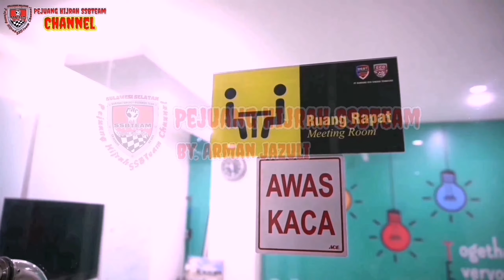Review Lengkap Perbedaan Bisnis Network Marketing Sinergi Eco Racing Dengan Bisnis Konvensional..!!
Allhamdulillah saya merasa senang sekali sudah menjadi bagian dari mitra PT. BEST Bandung eco sinergi teknologi yaitu ECO RACING.
Subhanallah.😂
Awalnya saya ragu dan salah menilai Bisnis eco racing ini !

Ada10 Poin awal penghalang saya untuk tidak segera bergabung dengan bisnis eco racing yaitu rasa "takut" .Dan pada akhirnya saya mengakui salah & benar2 menyesal karena telah berburuk sangka terhadap bisnis islam yang sangat hebat di jaman NOW ini.
#10 poin yang sudah merasuki saya !

1).Takut multi lavel marketing ( MLM ) padahal saya belum paham dengan system MLM ?!😂

2).Takut Modal 2,1 Juta saya hilang sia-sia. (Hangus) padahal ternyata uang 2,1 Juta,sya mendapatkan produk sebanyak 12 box (seharga 3Juta 😲 logikanya kita sudah di untungkan sebesar 900rb),.

3).Takut Rewardnya (Hanya hadiah undian) , Ternyata rewardnya semua mitra berhak mendapatkan & berkesempatan penuh !

4).Takut System Jaringannya hanya menguntungkan orang yang di atas ! Ternyata justru orang yang di atas yang bantu dengan cara bimbingan,support hal2 positif agar bisa sukses berjamaah.

5).Takut tidak bisa ajak orang (Rekrutmen) ternyata dengan cara atau opsi lainpun bisa contohnya dengan cara RO berjamaah !

6.Takut tidak bisa presentasi dll. Ternyata eco racing komunitas hebat seminar2,home sharing bimbingan ada dimana2 & siapapun boleh mengikutinya,Asal mau belajar !

7.Takut Keluarga tidak mendukung ! Ternyata keluarga saya sangat mendukung !

8.Takut Iklannya tidak direspond sama orang ! Ternyata tidak sedikit dari sodara,teman & orang2 yang baru saya kenalpun ingin ikut bergabung join dengan bisnis eco racing dgn via whatapp,ig & fb (SOSMED)😂

9.Takut Kecewa ! Ternyata bisnisnya sangat mudah
10.Takut Gagal ! Ternyata setelah mencoba produknya saya tambah yakin saya pasti bisa !

*Nah,pesan & saran saya*
*Buanglah rasa takut anda !*
*Dan segeralah* *bergabung dengan bisnis Eco racing - menjadi mitra hebat PT. BEST*